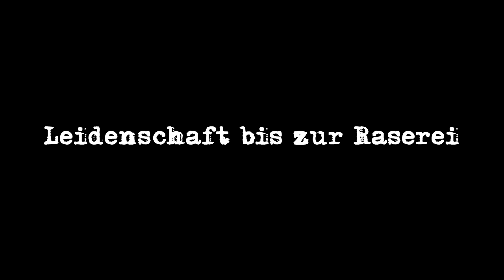Theo+Thea.maxi präsentiert: Ein Sommernachtstraum (Besetzung PIZZA) - Trailer by Lorenzo Oschwald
Brandneue Überestzung, welturaufgeführt in Schopfheim am 12.10.18 um 20:00 Uhr. Weitere Aufführungen am 13, 19. und 20.10.18, jeweils um 20:00 Uhr. Karten ab 08.10. in den großen Pausen im Foyer sowie an der Abendkasse.
Trailer powered by Lorenzo Oschwald / Carmona Media - hug´s ´n kisses!